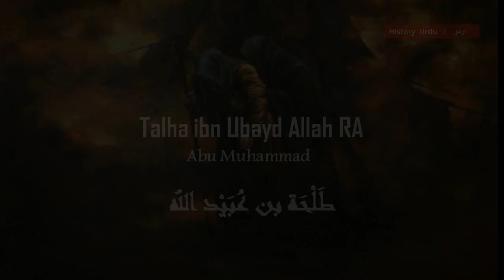Who was Hazrat Talha Ibn Ubaidullah RA - Episode 05 | Ashra Mubashra | History Urdu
Documentary on Talha Ibn Ubaidullah.
Ṭalḥa ibn ʿUbayd Allāh al-Taymī (Arabic: طَلْحَة بن عُبَيْد اللّه التَّيمي, c. 594 – c. 656) was a Companion of the Islamic prophet Muhammad. In Sunni Islam, he is mostly known for being among al-ʿashara al-mubashshara ('the ten to whom Paradise was promised'). He played an important role in the Battle of Uhud and the Battle of the Camel, in which he died. According to Sunnis, he was given the title "The Generous" by Muhammad.
Talha was born c.594, A member of the Taym clan of the Quraysh in Mecca, Talha was the son of Ubayd Allah ibn Uthman ibn Amr ibn Ka'b ibn Sa'd ibn Taym ibn Murra ibn Ka'b ibn Lu'ay ibn Ghalib and of al-Sa'ba bint Abd Allah, who was from the Hadram tribe. Talha's lineage meets with that of Muhammad at Murra ibn Ka'b.

Acceptance of Islam:
Muhammad Marmaduke Pickthall describes how Abu Bakr, after embracing Islam, immediately urged his closest associates to do likewise. Among them were Talha, Abd al-Rahman ibn Awf, Uthman ibn Affan, and Sa'd ibn Abi Waqqas. Talha was said to have been one of the first eight converts.

Migration to Medina:
In September 622, when Talha was returning from a business trip to Syria, he met with the Muslims who had left Mecca and were emigrating to Medina.[6] Talha gave them some Syrian garments and mentioned that the Muslim community in Medina had said that their prophet was slow to arrive. As Muhammad and Abu Bakr continued to Medina, Talha returned to Mecca to put his affairs in order. Soon afterwards, he accompanied Abu Bakr's family to Medina, where he settled.